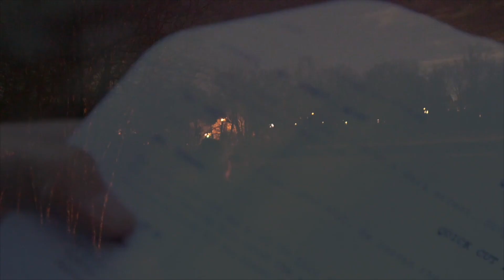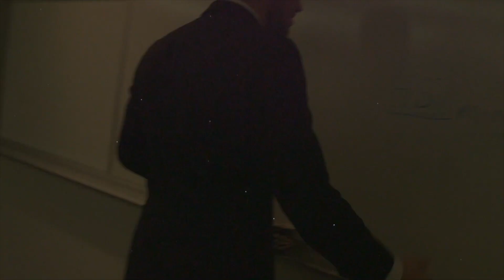Saudades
Saudades is a Portuguese word with no direct English translation. I wrote a composition that best elicits the feeling associated with the Portuguese word. I created a visual over the song to help emphasize this idea. I encourage my viewers to take away their own definition for Saudades.